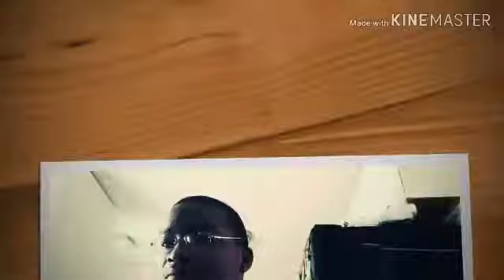Dolittle- Official Trailer Reaction